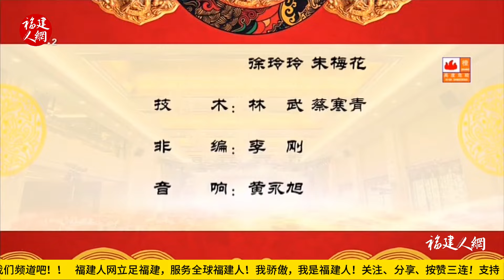HD100莆仙戲、莆田戲劇《陳琳打寇珠》720P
HD100莆仙戏、莆田戏剧《陈琳打寇珠》720P